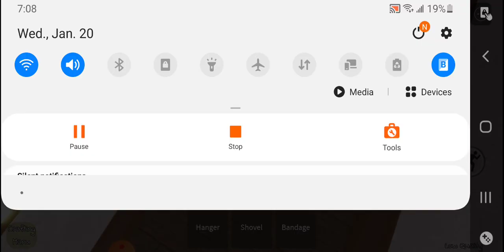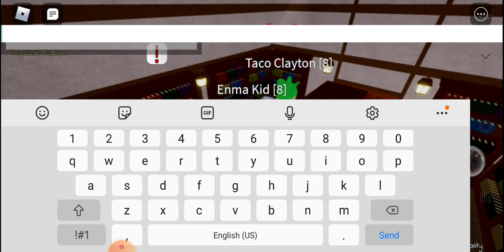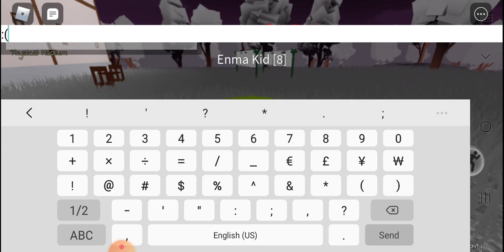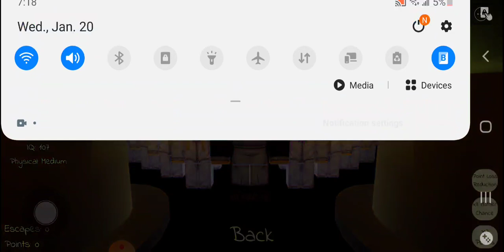Playing Roblox Mother!!